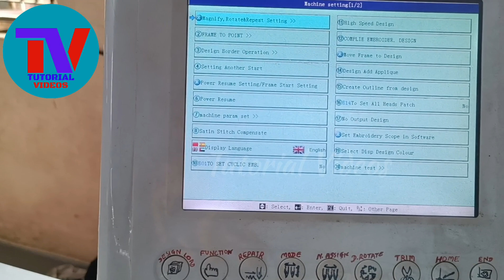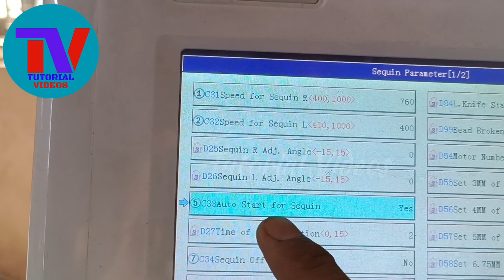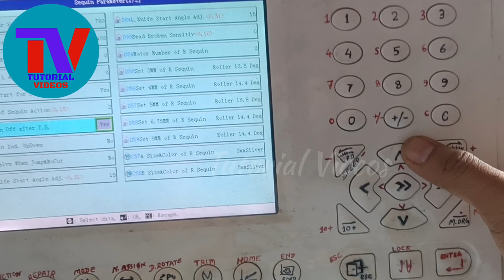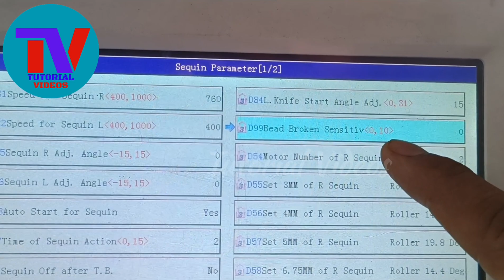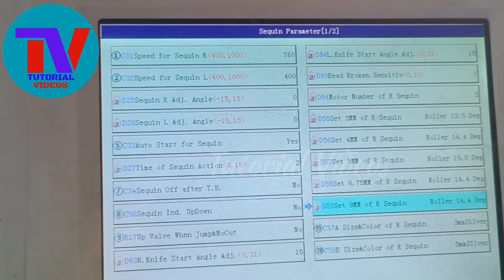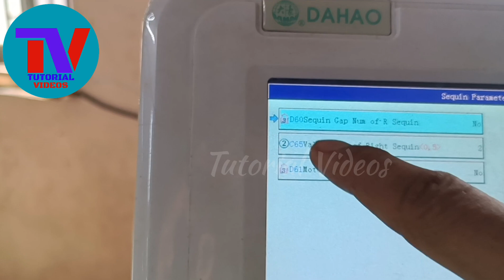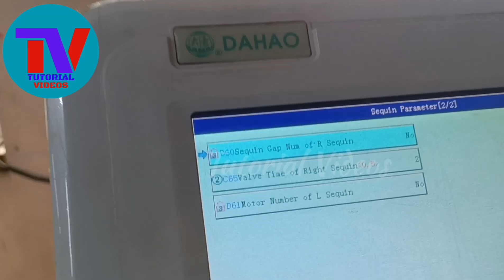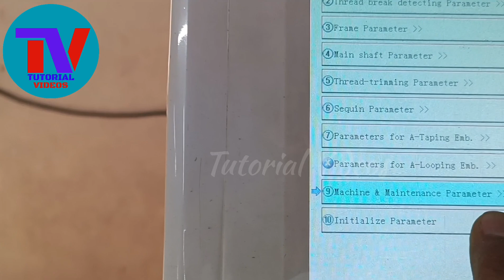पैरामीटर सेटिंग | Parameter Setting in Embroidery Machine 4 parameter @ganeshpaudel7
How to Set Parameters in an Embroidery Machine
Parameter setting in embroidery machine
Digital embroidery machine
Chinese machine parameters in hindi
Embroidery machine computer setting
dahao embroidery machine computer setting
old keypad embroidery machine computer setting
Dahao monitor parameters settings
चाइनीज मशीन पैरामीटर सेटिंग
Tutorial Videos
how to set parameter
how to set parameters in embroidery machine
parameter setting
setting parameters